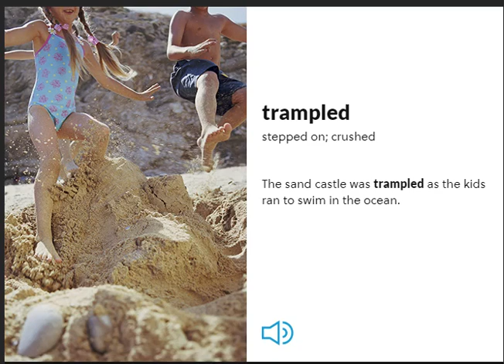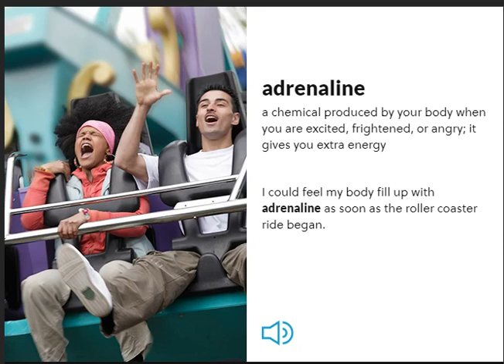"People Call Me Crazy" vocabulary